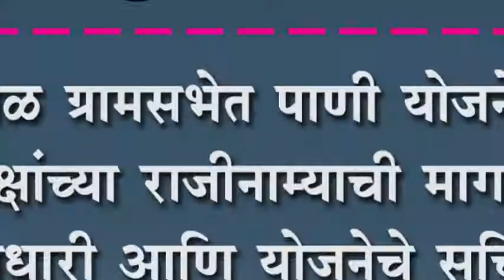तारदाळ ग्रामसभेत पाणी योजनेच्या अध्यक्षांच्या राजीनाम्याची मागणी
तारदाळ ग्रामसभेत पाणी योजनेच्या अध्यक्षांच्या राजीनाम्याची मागणी : सत्ताधारी आणि योजनेचे सचिव यांच्यात आरोप प्रत्यारोप